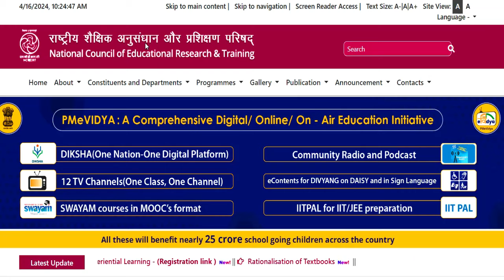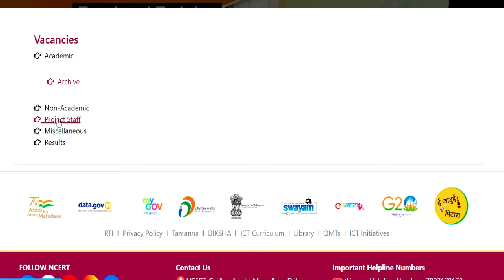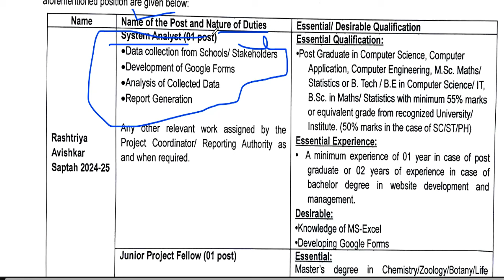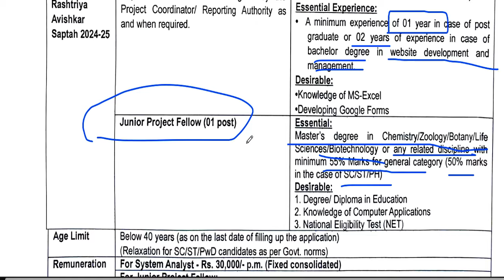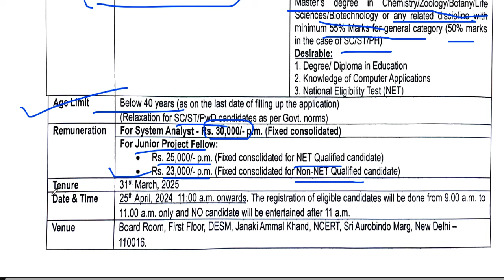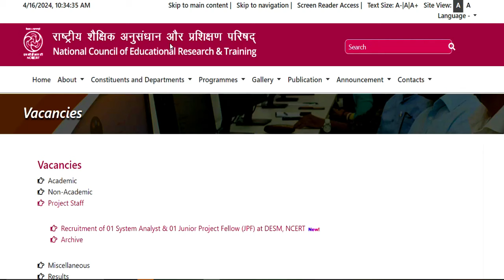NCERT Vacancy 2024 | Master Degree | Age 40 year | NO EXAM | Only Interview | NO FEE | Salary-30000